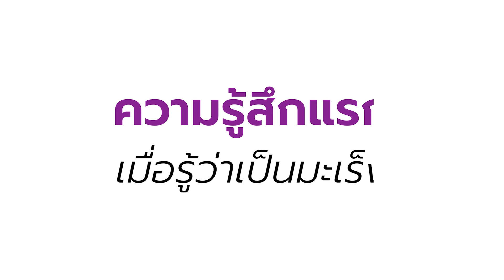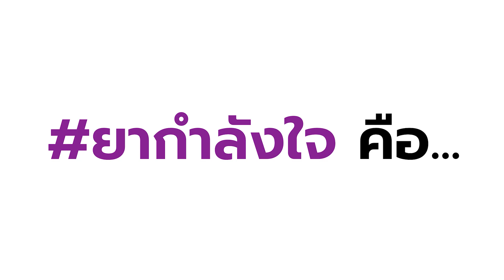กล้วย - อาภาสี นาคสุข มะเร็ง เปลี่ยนชีวิตให้แข็งแกร่งกว่าที่เคย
อตีดผู้ป่วยมะเร็งต่อมน้ำเหลืองระยะที่ 1
ที่ใช้หลักธรรมะในการรับมือกับโรค
และปรับเปลี่ยนชีวิตตัวเองให้ดีกว่าเดิม หันมาใส่ใจความสุขใกล้ตัวที่อยู่ใกล้ตัว
และดูแลสุขภาพตัวเองมากยิ่งขึ้น
จนปัจจุบันโรคสงบมา 8 ปีแล้ว

Facebook : Art for Cancer by Ireal